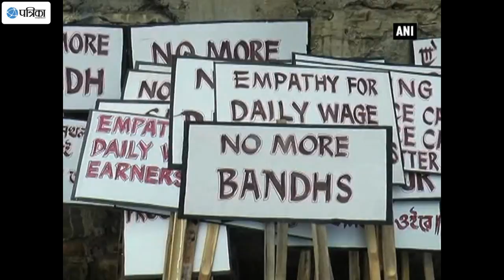Silent Rally Held To Oppose Bandh Culture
Violent protests and strikes carried out frequently by various organisations and groups in Manipur affect one and all. The economy, education and health services take a back seat during these man-made hurdles. Recently, over 700 people comprising students, transporters, entrepreneurs and women vendors participated in a rally to oppose the bandh culture in the state. All through these years, the residents of Manipur have been silently suffering the bandhs, blockades and public curfews. Therefore, it is important that the people come together and work towards bringing normalcy back in Manipur. During the rally placards reading, 'Save our future', 'Bandhs are expensive, peaceful protests are priceless', 'No more bandhs', 'Together against Bandhs' were displayed. Such collective responsibility taken by the people of Manipur shows the urge for peace and development in the state. The opposition to bandhs and strikes is a step towards a better future in the northeast region.